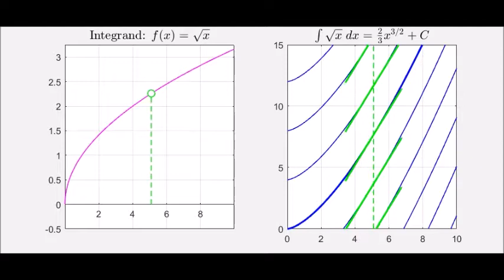Antiderivatives of a Square Root